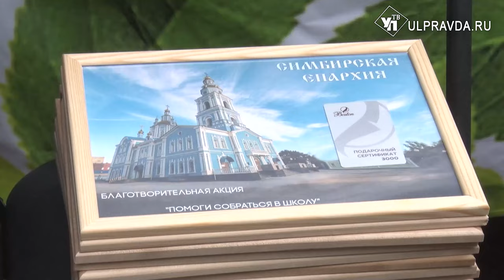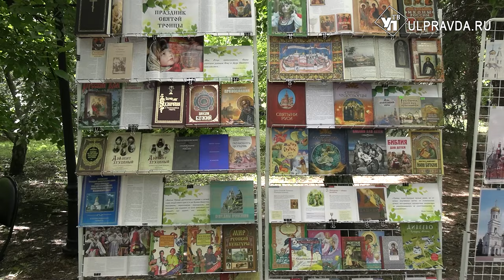Два повода для радости. В Симбирскую епархию принесена Казанская икона Божией Матери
Троица - один из самых любимых народом православных праздников. В этом году еще одним поводом для радости верующих стало принесение Казанской иконы Божией Матери в рамках Всероссийского молебна о Победе.